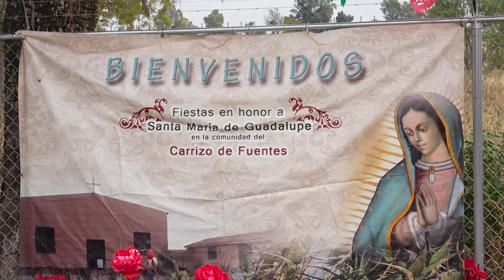Cabalgata El Carrizo Jesús María 2020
Del Josefino de Allende a el Rancho el Carrizo de Fuentes
Sábado 1 de Enero del 2020
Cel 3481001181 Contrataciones